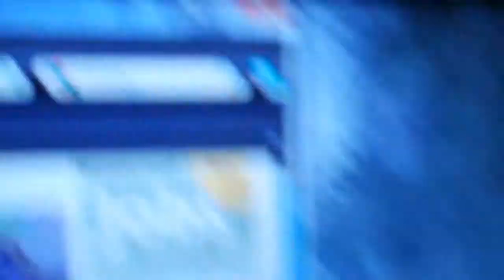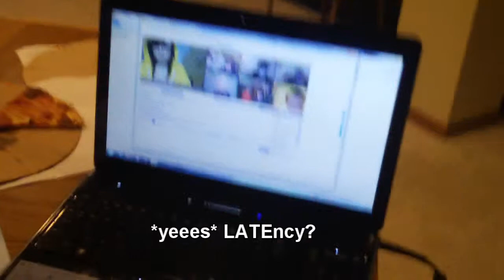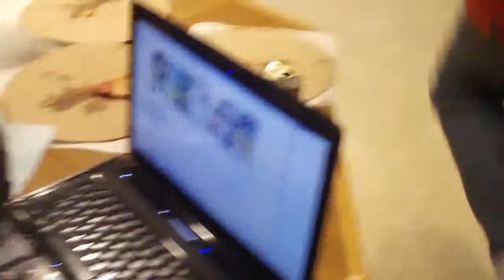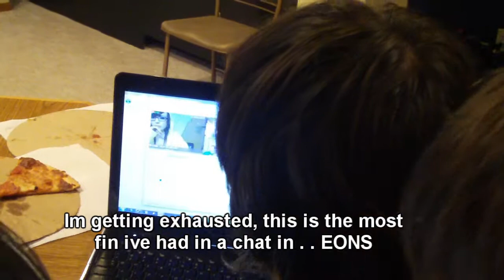Stickam Terrorists: Potheads Vs Funny Accents